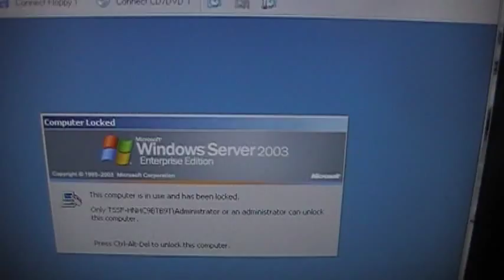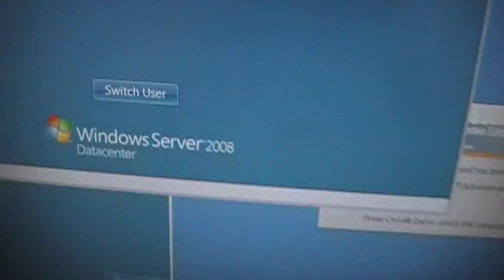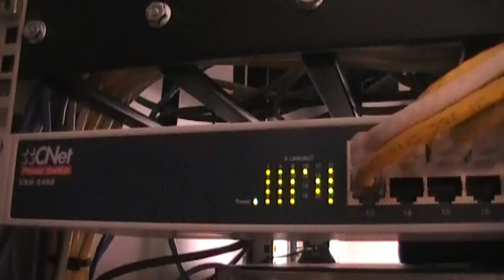Home Data Center - VM Activty/Mangement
A short video to show several VM's running on two separate ESX 3.5i hosts being managed from one desktop. I show an RDP session of my primary server which is an HP DL380 G3, 2x Xeon 3.06 Ghz, 12 GB Ram, 6x 34.6 GB Hd's in RAID 5, running Windows Server 2003 Enterprise Edition. This Server is attached to 14-disk Compaq storage array which is composed of two independent RAID 5 arrays. The first array is 8x 72.8 GB HD's for a total of 474 GB of usable space. The second array is made up of 6x 146 GB Hd's for 683 GB of usable space. The second array is where all of my VM's (Running), VM's  (Not running), ISO's, Images, and preconcifgured VM's are stored. This server has four NIC's installed in it. 1x Public connection, 2x private connection, 1x Software Based SAN. All VM's on this network utilize the software based SAN and do not use local storage.

That was just a little info for all. Thanks!